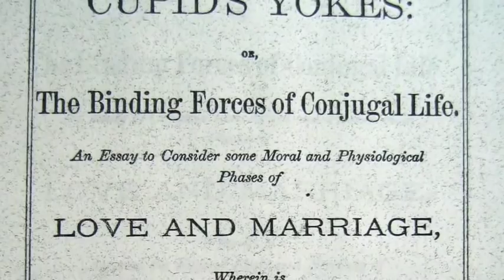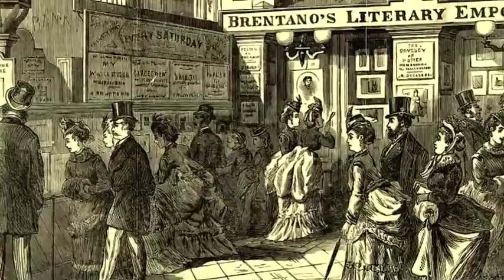Preview the new video D.M. Bennett: The Truth Seeker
This new one-hour HD (High Definition) video chronicles the life of D.M. Bennett, the nineteenth century's most controversial publisher and American free-speech martyr. Produced by Roderick Bradford in association with Inquiry Media Productions (2009).

D.M. Bennett (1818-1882) challenged the Comstock Law, named after Anthony Comstock, the chief vice-hunter and crusading moralist for the New York Society for the Suppression of Vice, a Christian sponsored organization that promoted social purity. A religious fanatic, Comstock targeted freethinking liberals and bragged of driving fifteen persons to suicide. Bennett was convicted for defiantly selling the "obscene" free-love pamphlet Cupid's Yokes. While Bennett awaited transfer to the Albany Penitentiary to serve out his 13-month prison sentence at hard labor, his fellow freethinker and Vice President of the National Liberal League (devoted to complete separation of church and state), Robert Ingersoll - "The Great Agnostic" - worked tirelessly to seek a presidential pardon for the elderly publisher of the "blasphemous" New York City periodical The Truth Seeker.

The video will be released shortly. Production funded by a grant from the James Hervey Johnson Charitable Educational Trust.